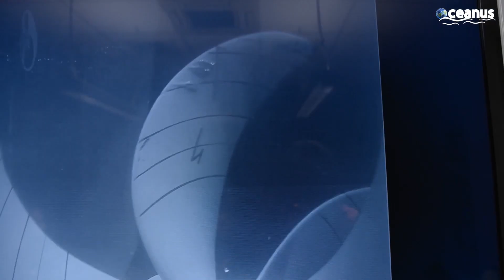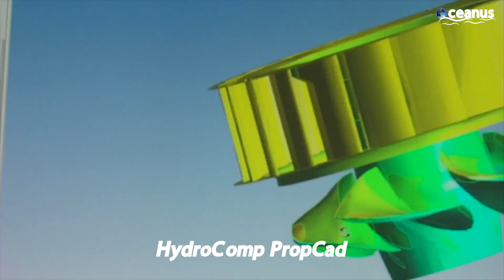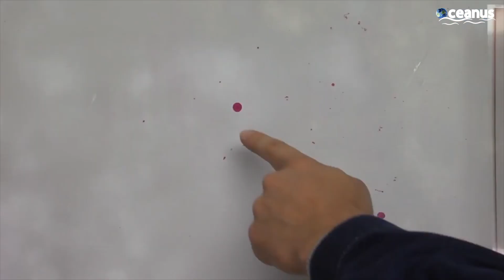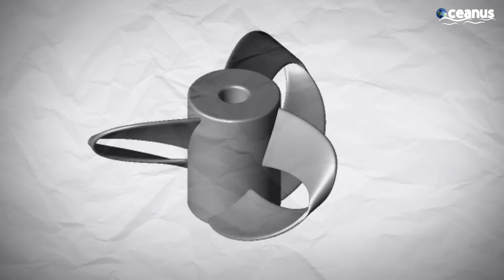Manufacturing of MASSIVE Ship Propellers Powering the World's Largest Ships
The manufacturing of the world's largest ship propellers is a remarkable feat of engineering and innovation. These colossal ship propellers are responsible for powering the biggest vessels on the planet, enabling them to navigate the world's oceans with unmatched efficiency. We explore the fascinating world of shipbuilding and learn how these massive propellers are meticulously designed, cast, and finished to perfection. From the initial concept to the final installation, we leave no stone unturned in unraveling the secrets behind these powerful maritime giants.

Oceanus is the final stop for all marine enthusiasts. Come back whenever you need enlightenment about maritime operations or want to have fun!

Fill the comments section with your wisdom, and be respectful to others.